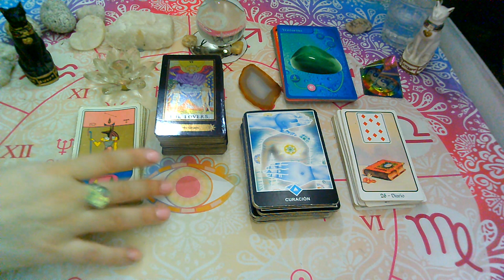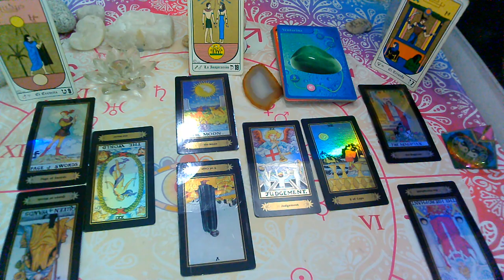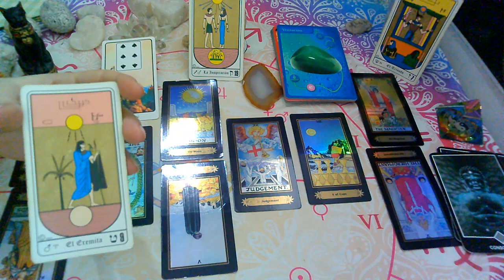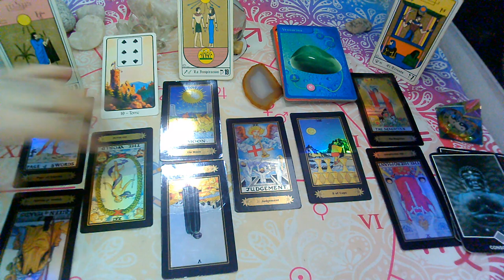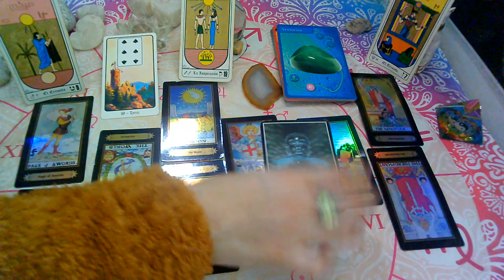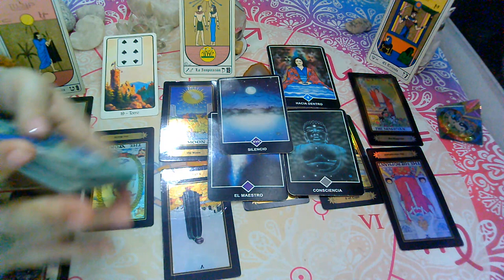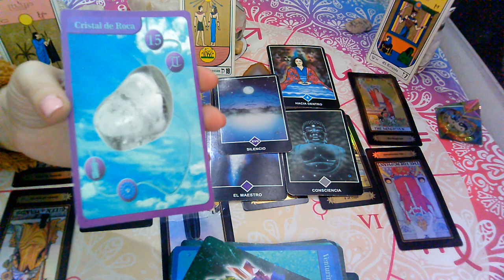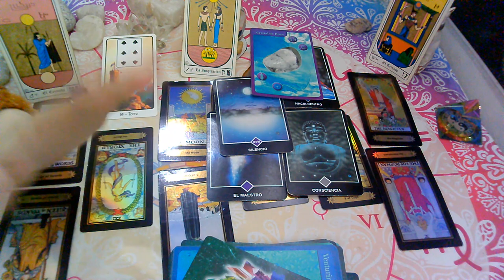AGOSTO 2020*GEMINIS*♊😍Que siente?Que piensa?Que hará?(1ra Quincena)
💜FanPage FACEBOOK :
@Supernova tarot

Creative Commons.